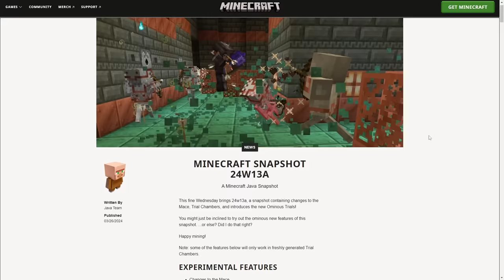How I Illegally got Every Mace Enchantment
I already got the rarest Mace enchantment, Wind Burst, which is my favourite enchantment... and it was from a glitch that will likely be patched in the next snapshot 😂

IRL Channel: @CringyLife
Music Channel: @CringyChords
Second Channel: @TooCringy

0:00 Getting Every Mace Enchantment
0:39 Using the Mace's Enchantments to Beat the Game
12:17 The most Cinematic Dragon Fight in History